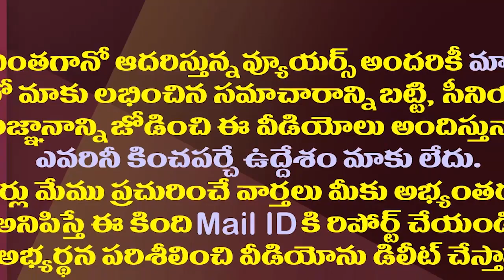ఏరి వేత ఖాయమా..ఆ సర్వేతో టీడీపీ నేతల్లో ఒకటే టెన్షన్| Tension Among TDP Leaders With That Survey